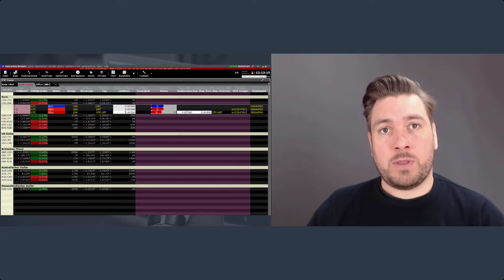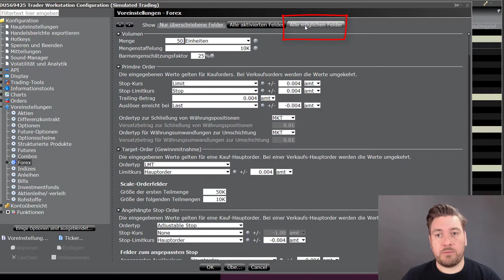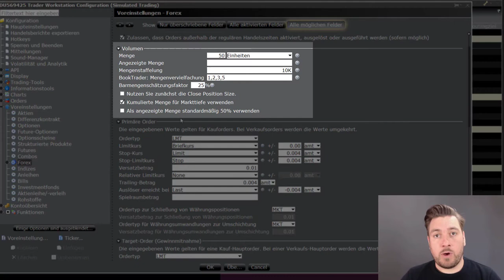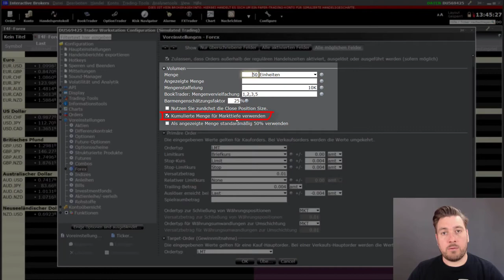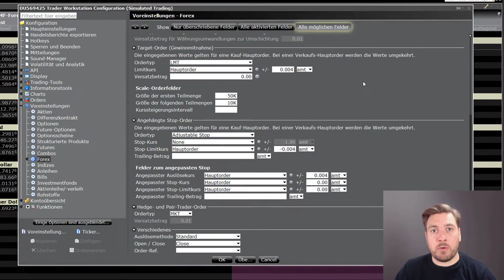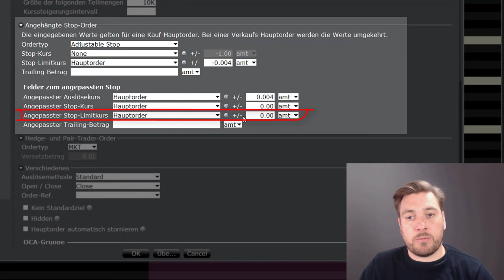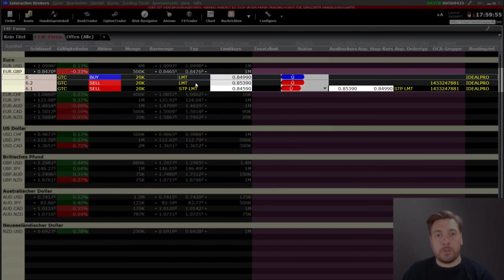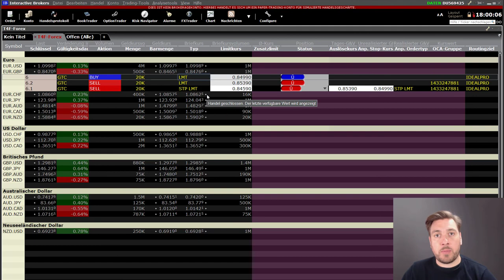IB TWS Mit einem Klick Einstiegs Stopp Loss und Gewinnziel Order erstellen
Hallo Freedom-Trader!

In diesem IB TWS Video-Tutorial zeige ich Dir Schritt für Schritt wie Du in der TWS mit einem Klick automatisch eine Einstiegs-, Stopp-Loss- und Gewinnziel-Order erstellst.

Damit lernst Du, wie Du mit den richtigen Order-Voreinstellungen in der Trader Workstation einfacher, zeitsparender und fehlerfreier handelst.

Du hast Fragen oder Anregungen?

Einfach ein Kommentar da lassen und ich antworte darauf :-)